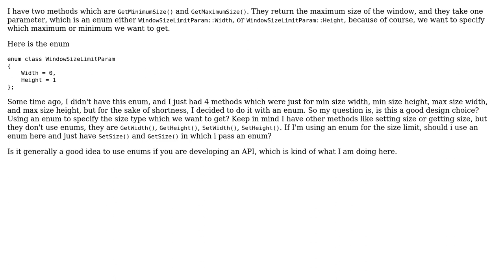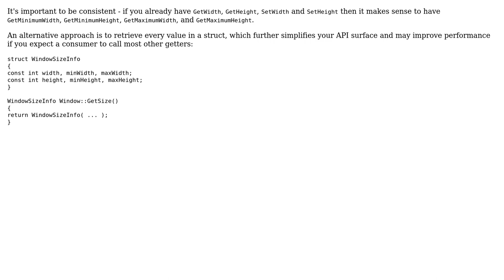Code Review: C++ API design - Should I pass enums as method parameters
With thanks & praise to God, and with thanks to the many people who have made this project possible! | Content (except music & images) licensed under CC BY-SA | Music | Images & others | With thanks to user Dai user Christian Panov and the Stack Exchange Network Trademarks are property of their respective owners. You are responsible for your own actions.